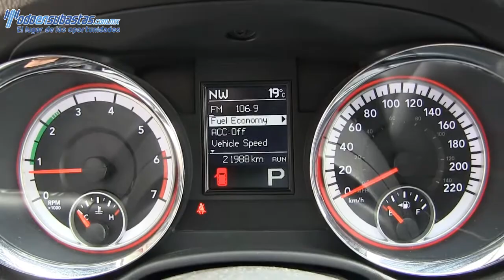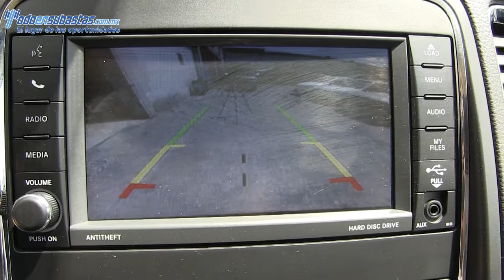Dodge Durango Citadel V8 4x4 Blindaje de Planta Piel DVD Paquete de Navegación / 2012